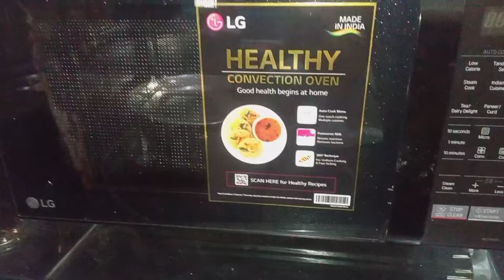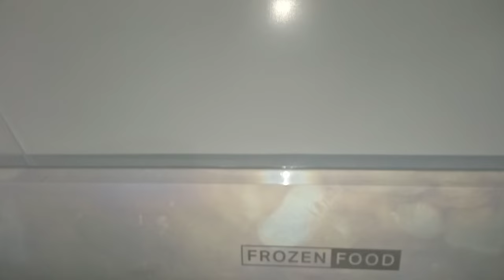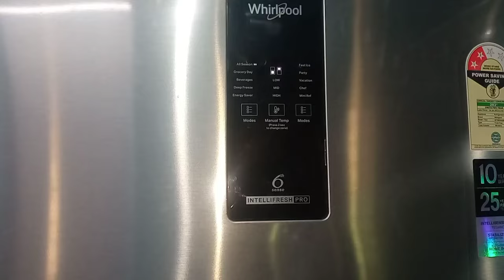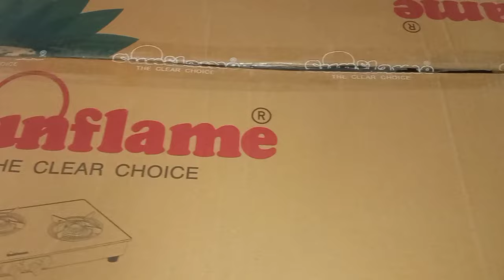New Fridge , Microwave, Stove || Convection microwave || Convertable fridge